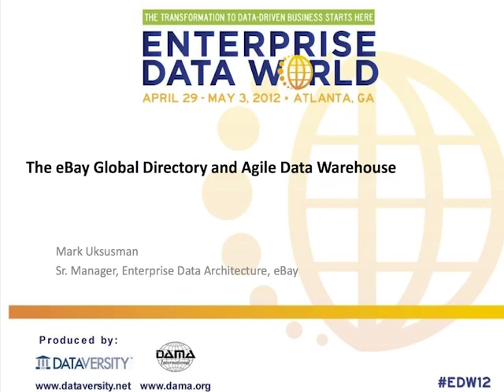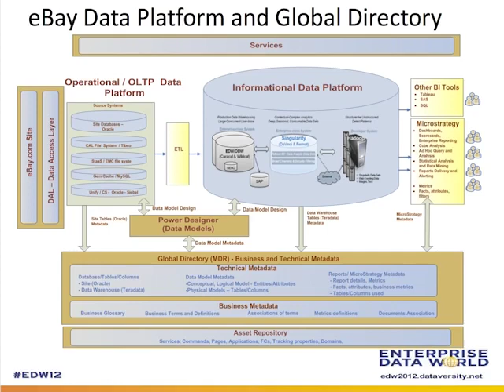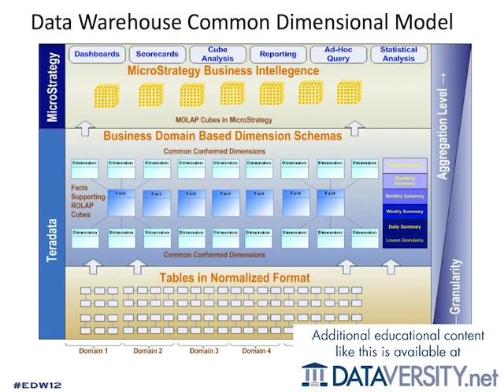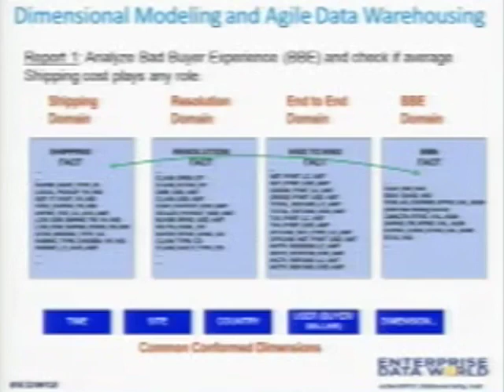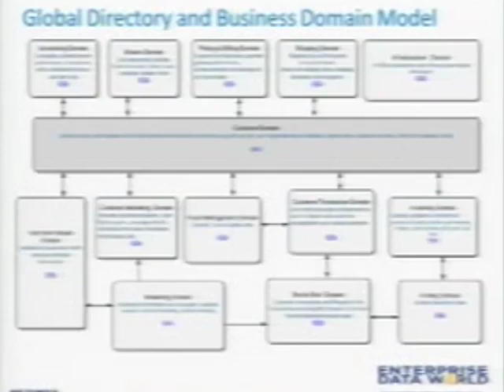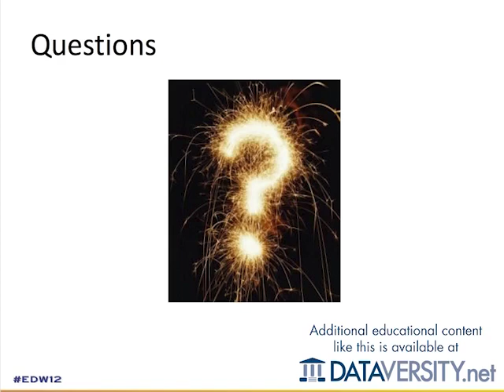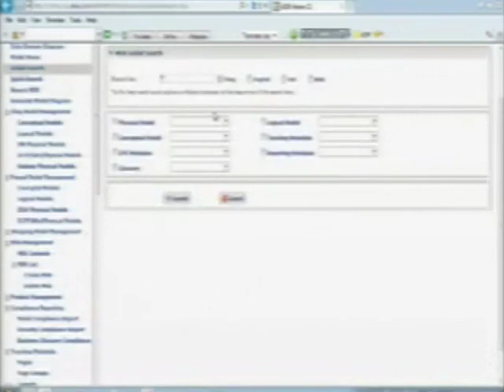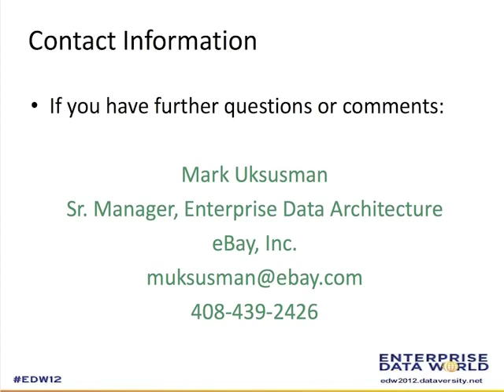The eBay Metadata Management Global Directory Enables Agile Data Warehousing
This session will explain the eBay approach of handling enterprise Metadata and how Metadata Management is supporting Enterprise Data Warehousing, BI and data mining for large databases.

We will discuss the eBay experience of using new technologies to support integration of Metadata tools with enterprise environment.

* Integration of Technical and Business Metadata
* Metadata Management as part of Data Stewardship
* Self Service Analytics Platform and integration with Metadata Repository
* Metadata tools that are speeding up eBay development process and reducing time to market
* eBay Global Directory demo